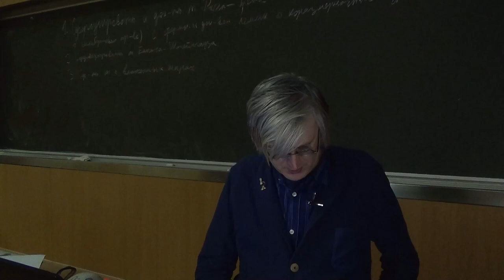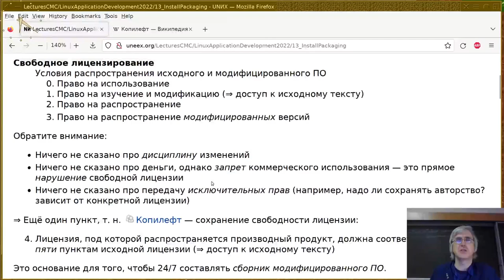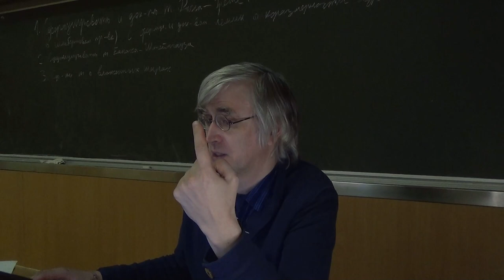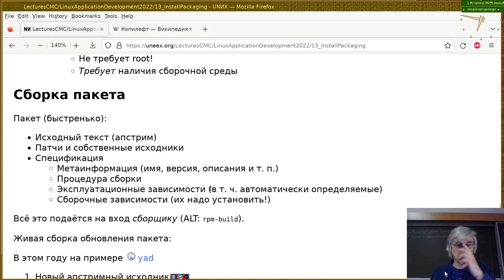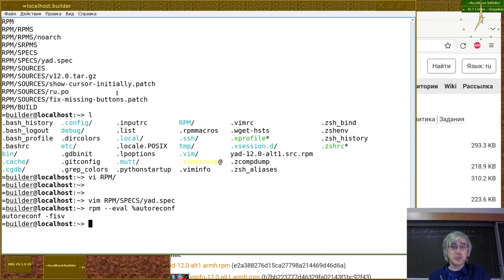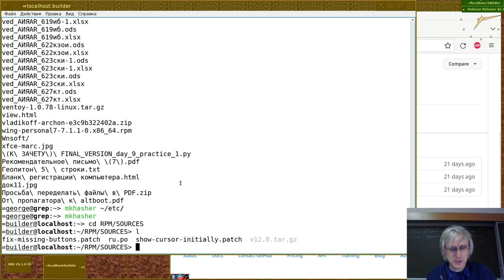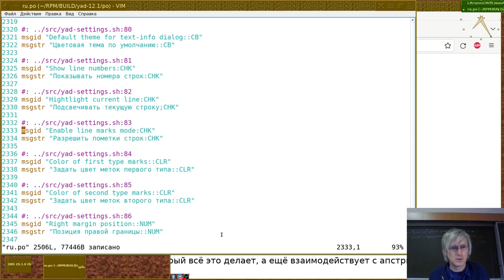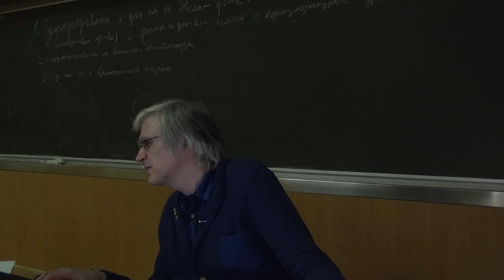13. Установка и пакетирование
Монтаж лекции от 13 декабря 2022-г
Читает Георгий Курячий